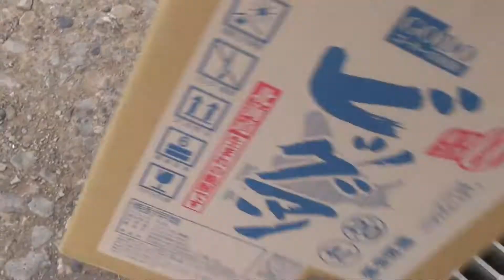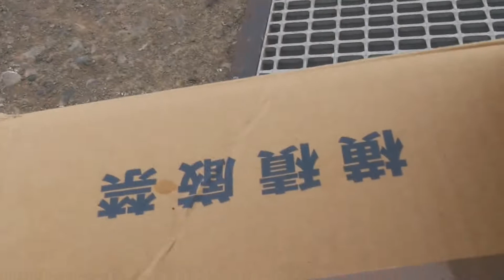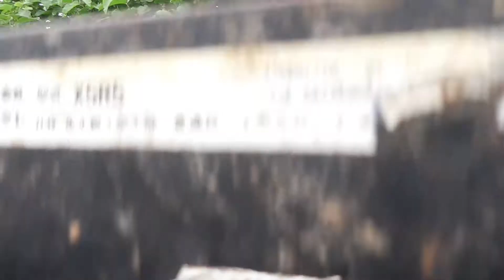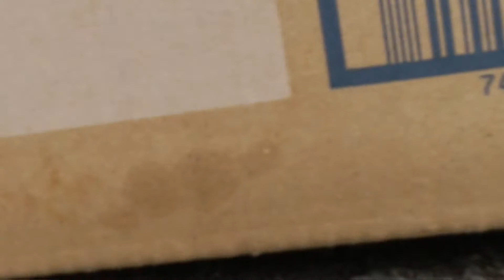天売島赤岩．ウトウを雨水溝から救出作戦．2019年7月18日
今日は腰痛のため走れませんでしたが、ウトウが溺れているとの情報を聞いて車で出動しました。

挨拶
ご覧頂きありがとうございます。北海道天売島在住の高校野球とジョギングが大好きなジョギングバカです。

本気で走ってなにより速い、尊敬すべき市民ランナー　ガチランのクロロさん